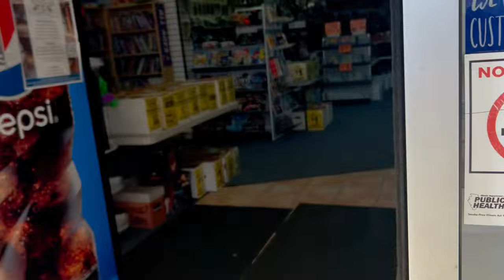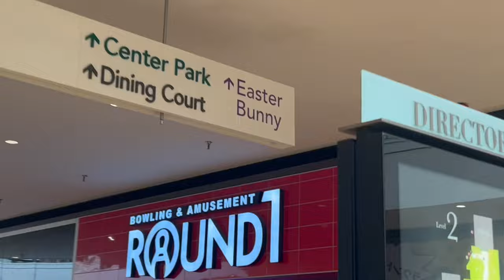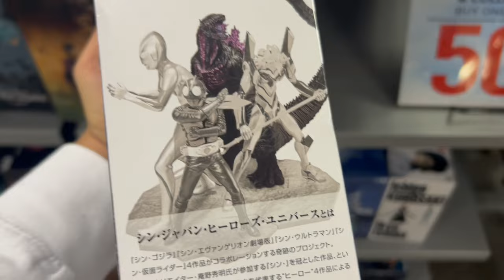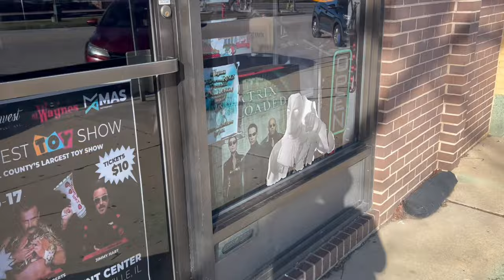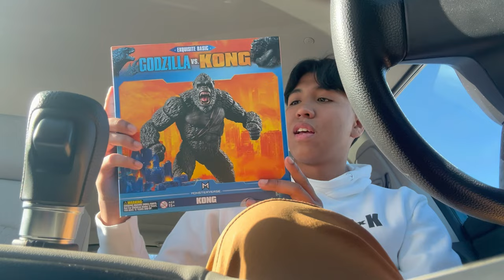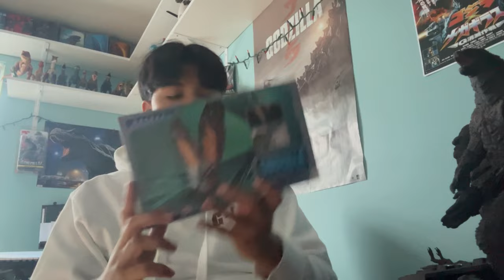Hunting For The HIYA Toys Godzilla Figures AND Unboxing | Toy Hunt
Today I will be hunting for the HIYA Godzilla Figures that came out! Luckily a store in my area just happened to have them. Enjoy!